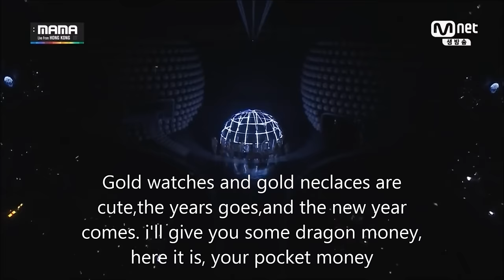MNet GD x Taeyang - Good Boy with English subtitle (Complete Version)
Translate to English. Hope everyone Enjoy this version.